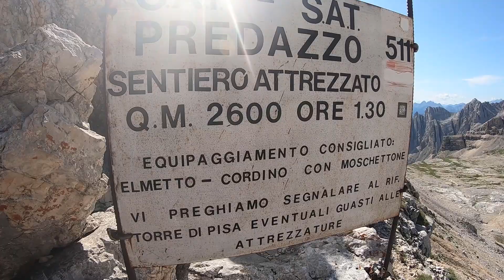⛰ Ferrata Campanili del Latemar - Monte Schenòn - Rifugio Torre di Pisa FULL HD ⛰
Giro sul gruppo del Latemar con partenza da Obereggen salita fino alla forcella dei camosci per poi scendere e dopo circa 1 ora di cammino raggiungere la forcella dei campanili e poi l'attacco della Ferrata Campanili del Latemar.
La ferrata termina con l'arrivo al bivacco Mario Rigatti alla forcella del Latemar.
Proseguendo poi siamo saliti fino al monte Schenòn a quota 2800 metri dove abbiamo pranzato.
Siamo poi scesi e abbiamo preso il sentiero che porta al Rifugio Torre di Pisa (2671) per poi scendere fino alla macchina a Obereggen.

Video ineramente realizzato con Gopro Hero 7 Black